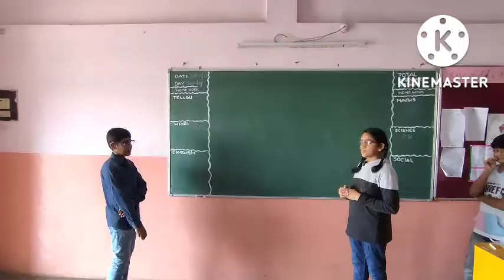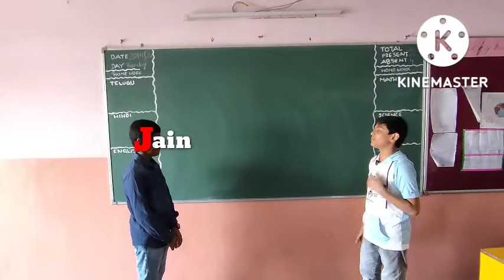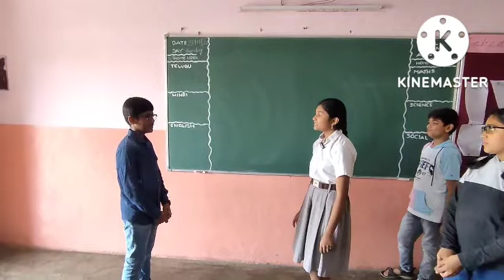Picture description by grade 7 students.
Students will describe a picture.